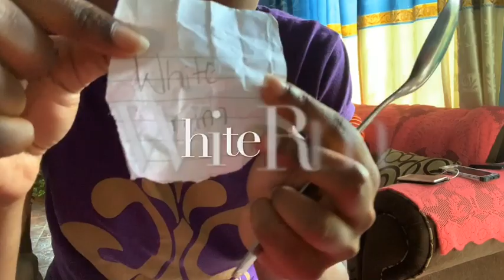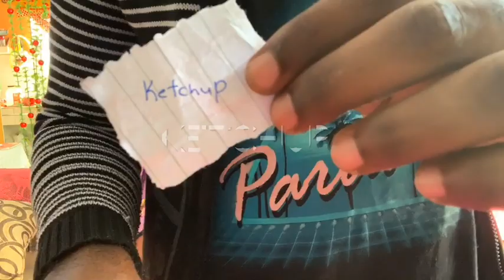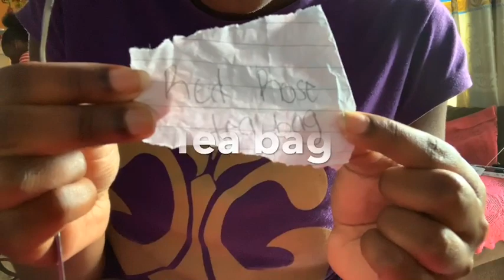GUESS THE COMBINATIONS *MUST WATCH😂😂*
STALK ME!